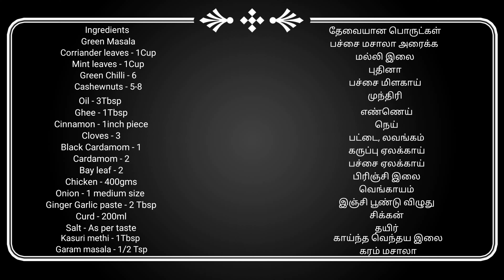Hyderabadi Green Chicken | Easy Chicken Gravy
Hyderabadi Green Chicken

Ingredients

Green Masala

Corriander leaves - 1Cup
Mint leaves - 1Cup
Green Chilli - 6
Cashewnuts - 5-8

Gravy

Oil - 3Tbsp
Ghee - 1Tbsp
Cinnamon - 1inch piece
Cloves - 3
Black Cardamom - 1
Cardamom - 2
Bay leaf - 2
Chicken - 400gms
Curd - 200ml
Salt - As per taste
Kasuri methi - 1Tbsp

Follow My Samayal Diaries